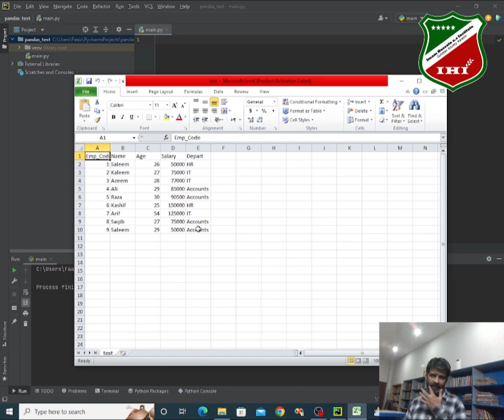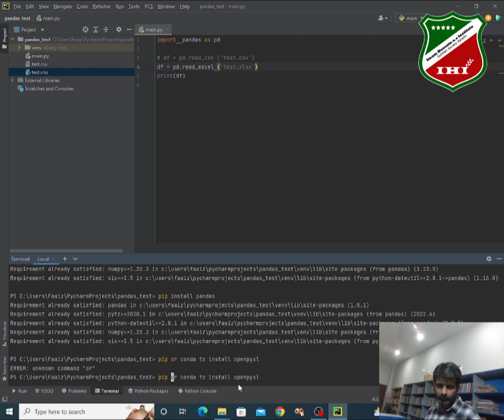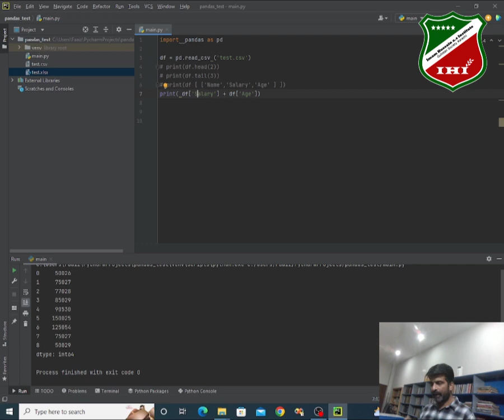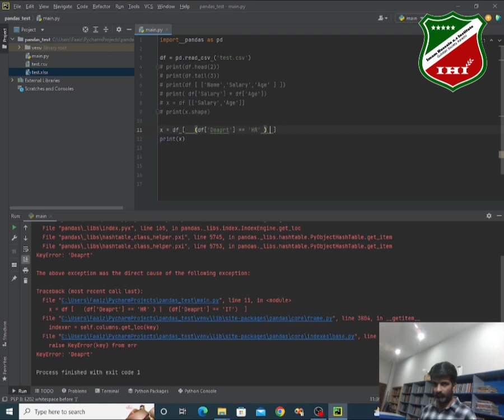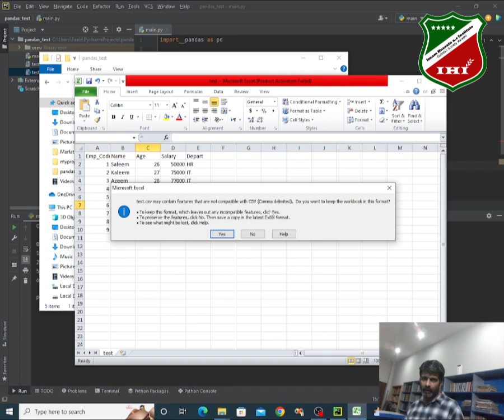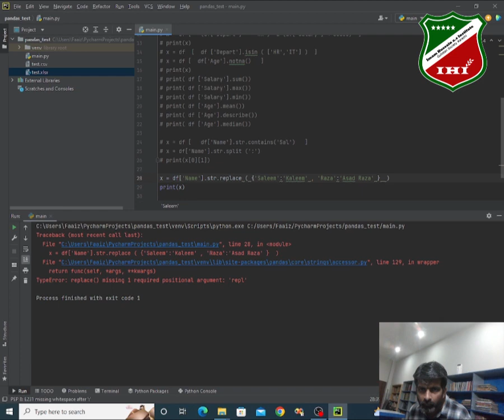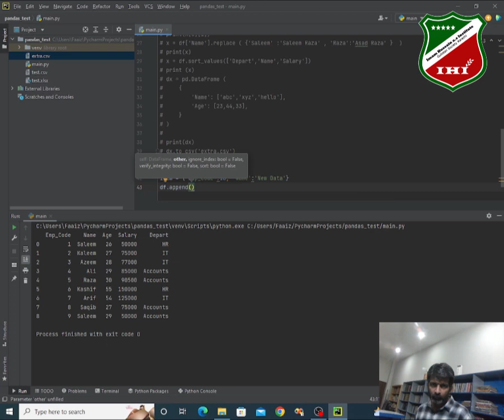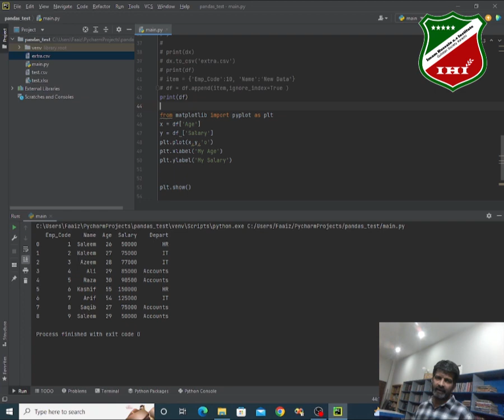Python Pandas Tutorial | Data Science | iHi | imam Hussain (a.s) institute Karachi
imam Hussain a.s institute Gulistan Society iHi Karachi
Sir Shakeel Abbas